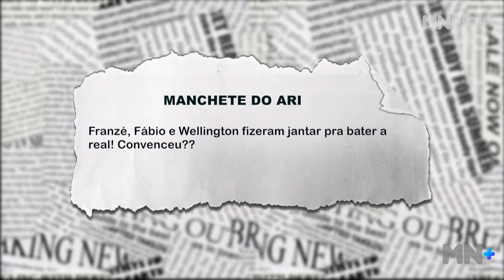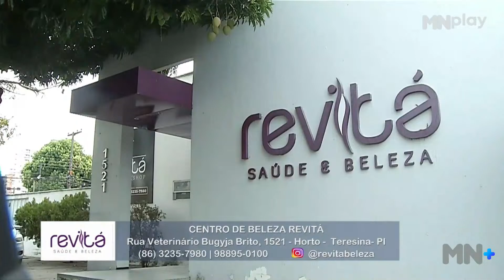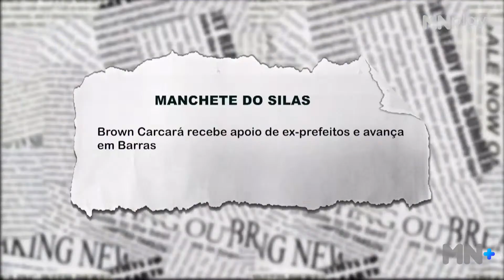Franzé, Fábio e Wellington discutem sucessão municipal